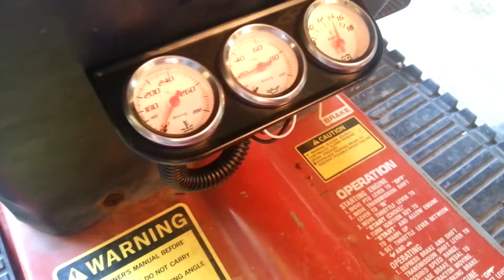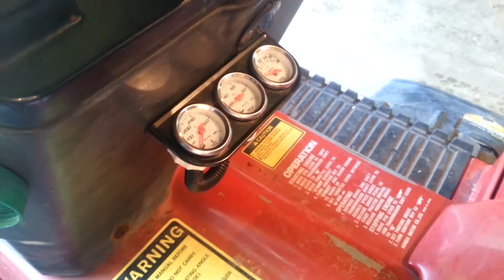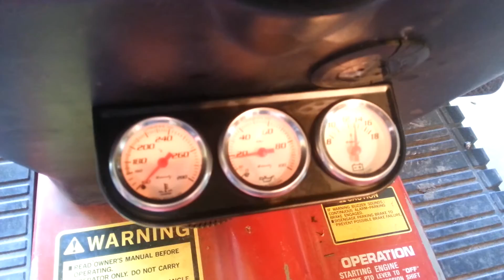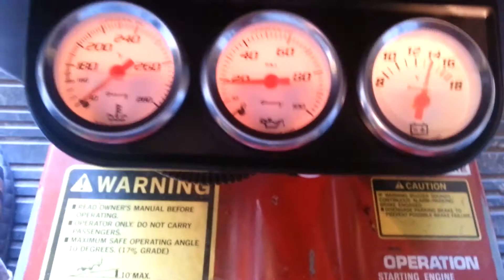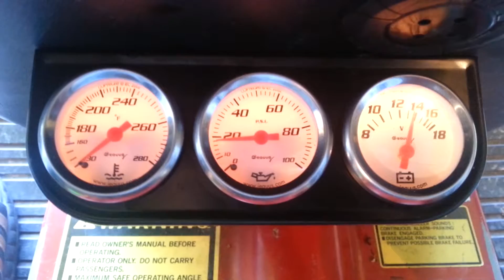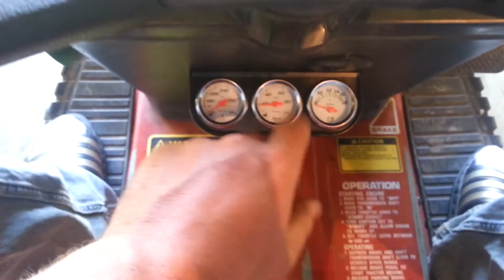3813 update. Gauges and a new PTO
Was finally lucky enough to get a new pto. Also installed some gauges for anybody that's been thinking to do the same